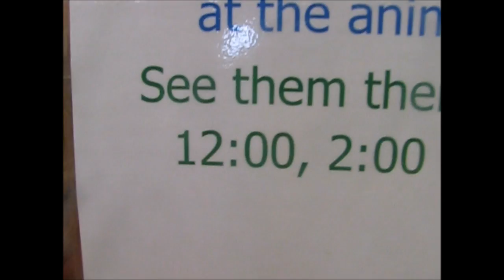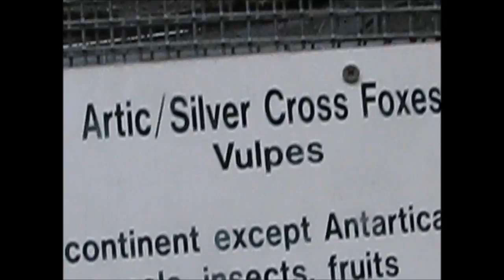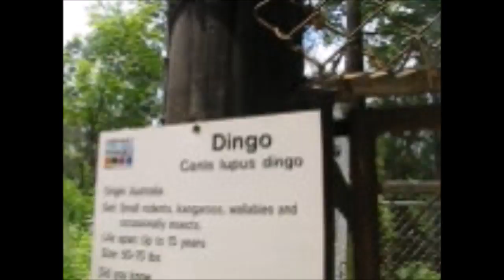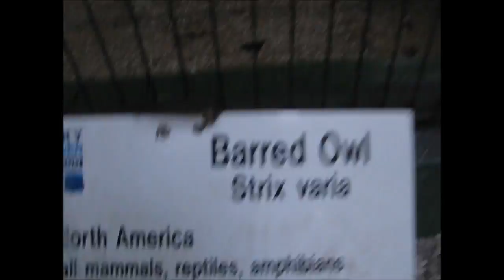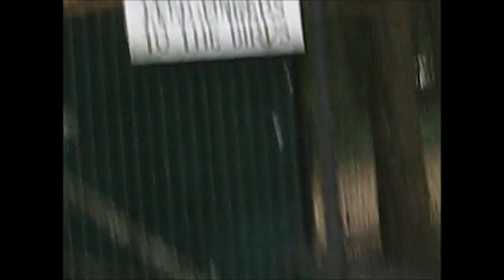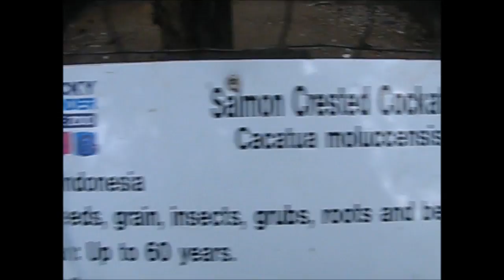Kentucky Down Under Vlog #1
Have a Vlogy day! 8-D